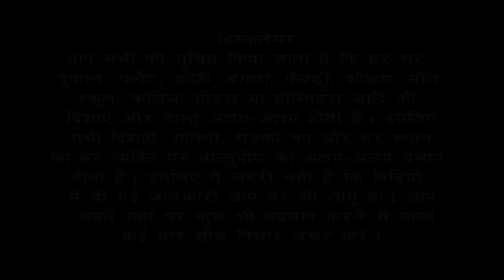वास्तु शास्त्र के अनुसार घर बनाते समय किस दिशा का floor level ऊँचा नहीं होना चाहिए?North Facing Plot